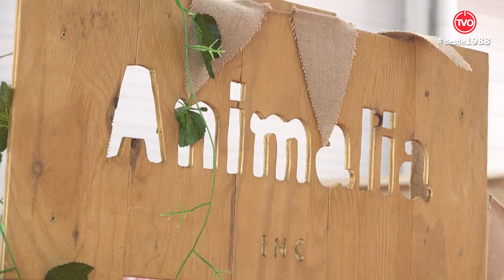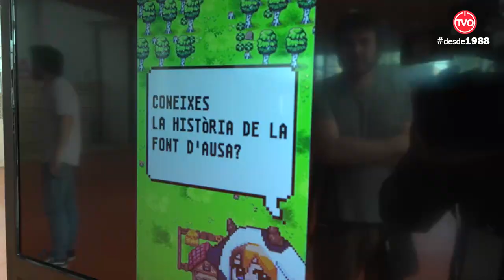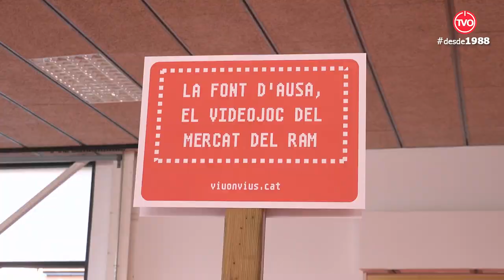Mercat del Ram 2023 - 1